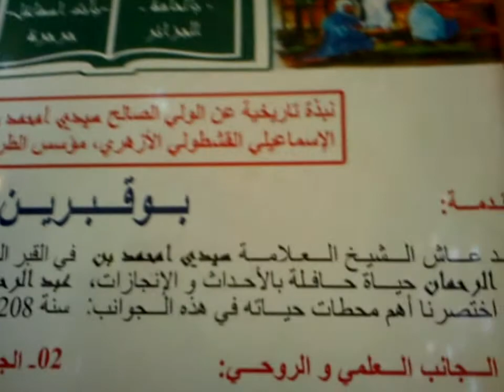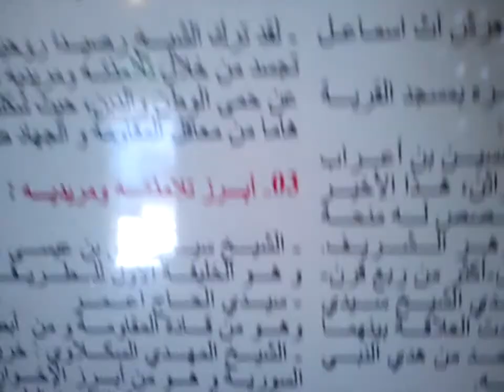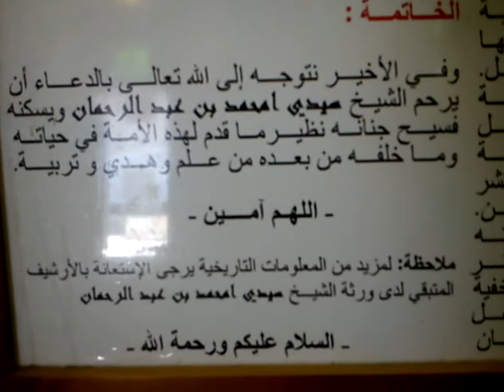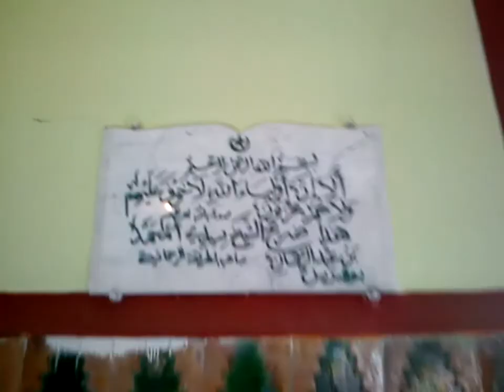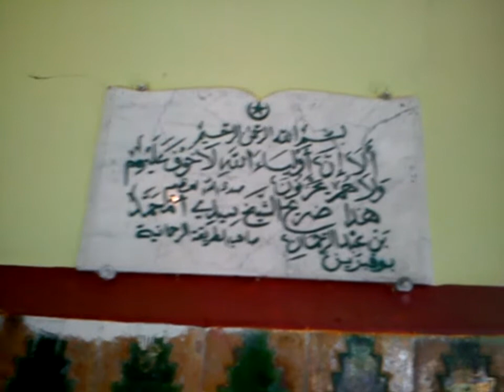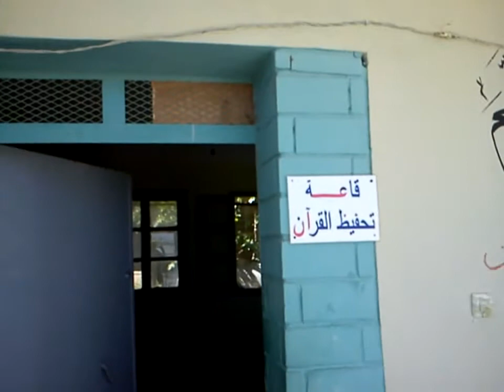زيارة لزاوية سيدي امحمد بن عبد الرحمان الملقّب بـــبوقبـــــريــــــن